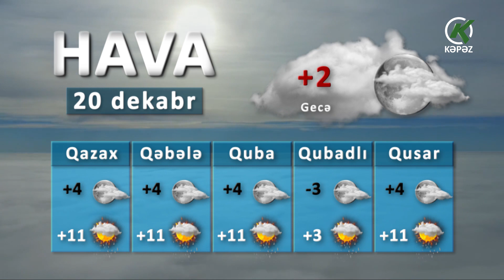Hava Haqqında Məlumat - 20.12.2020